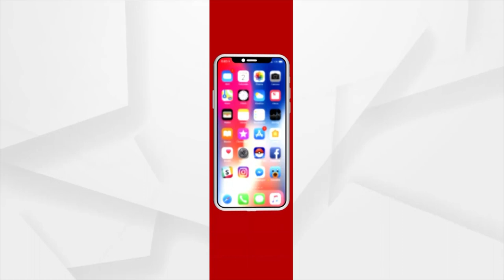କେଳେଙ୍କାରୀ ମନ୍ତ୍ରୀ-ନେତାଙ୍କ ପାଇଁ ବିଜେଡି ନେତ୍ରୀଙ୍କ ଓକିଲାତି !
ବିଜେଡି ନେତ୍ରୀ କହିଲେ ମାମଲା ବିଚାରଧୀନ ଅଛି, ମିଡିଆ ଟ୍ରାଏଲ ହେଉଛି। କୋର୍ଟରେ ମାମଲା ବିଚାରାଧୀନ ଥିବା ବେଳେ ସାଂସଦ ଅନୁଭବଙ୍କ ପାଇଁ କିଭଳି ଓକିଲାତି କରୁଥିଲେ ମୋନାଲିସା। ସାହସ ଜୁଟାନ୍ତୁ ବିଜେଡି ନେତ୍ରୀ, ପୀଡିତାଙ୍କ ପରିବାରକୁ କୁହନ୍ତି ଆଇନ ତା ବାଟରେ ଯାଉଛି...।